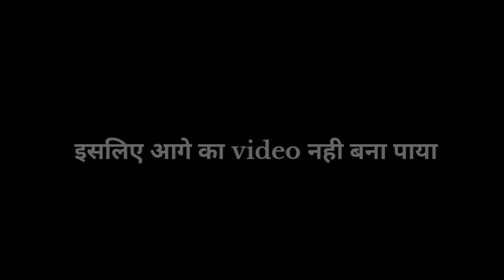Bharatpur Karbala Video | 2022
Bharatpur Rajasthan Karbala Tajiye Video 2022

New video  Bharatpur Rajasthan  Karbala

Support me

2.Like
3.Comment
4.Share

2022 Karbala  Tajiye

Copyright This Video Others not use

Disclaimer_ 🙏🙏🙏

Comment ,news, reporting, teaching scholarship and research, fair use is a use permitted by copyright that might otherwise be infringing now profit educational or personal use tips the balance in favour of fair use